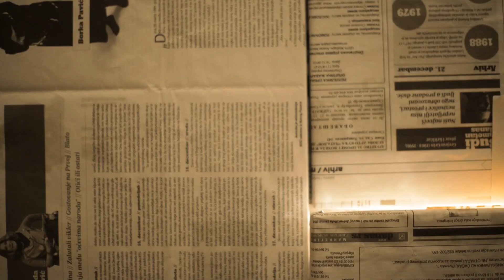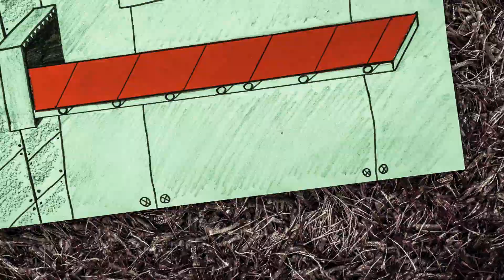Sharks Snakes & Planes - MI PLOVIMO JUGOM (OFFICIAL VIDEO)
Sharks Snakes & Planes:
Tekst pesme:
Mi plovimo jugom
Dok nebo vas gleda
Sedam dana ste zivi
Ali nigde vas nema
Mi plovimo jugom
Ovog beskrajnog carstva
Vas zaborav hrani
Kao copore pasa
Mi plovimo jugom...
Mi plovimo jugom...
A tamo su nase pesme i bajke
I snove su nam spalili
Ma nek seku nam glave jer izrasce nove Duboko su nam koreni
Jer nase su kuce od krvi i blata brat uz brata smo ih gradili
Za njih cemo mi da zivimo vecno u staklenoj grobnici
Mi plovimo jugom
Ovim putem od snega
I cuvamo zakon
Prasine i veka
O pogledaj gore
Oslepeli svete
Bar dignite brade
Kada vam prete
Mi plovimo jugom...
Mi plovimo jugom...
A tamo su nase sestre i majke  I snove su nam spalili
Ma nek seku nam glave, kad izrasce nove Duboko su nam koreni
I seti se nas kad vreme ti dodje nek' srce ti gori dok nemas slobode
Pa da plovimo...

Tekst i muzika: Sharks Snakes & Planes
Producent: Nikola Vranjkovic
Koproducent: Mladen Miljus
Miks: Nikola Vranjkovic
Mastering: Andreja Jovanovic, Nikola Vranjkovic
Snimatelji: Predrag Pejcic, Ivan Petrovic, Andreja Jovanovic

Autorska grupa studenata Katedre kamere FDU.

Maja Planinac
Ivana Raic
Stefan Djordjevic
Bogdan Babovic
Pavle Pavlovic
Ana Danilovic
Nemanja Veselinovic
Matej Okroglic

Montaza : Matija Novakovic
Akter : Bosko Djordjevic